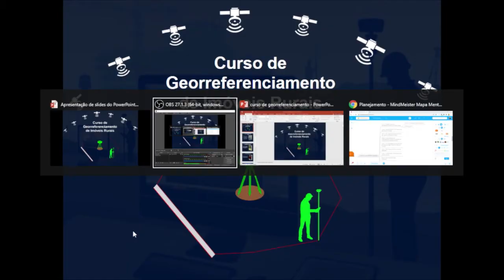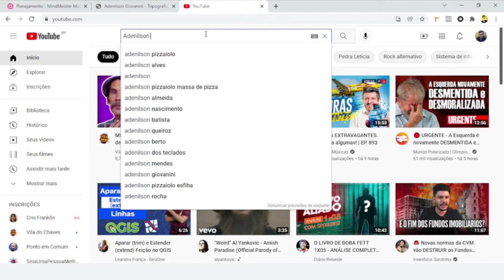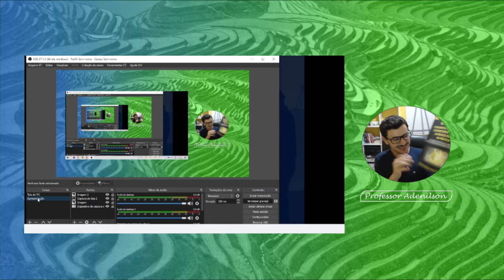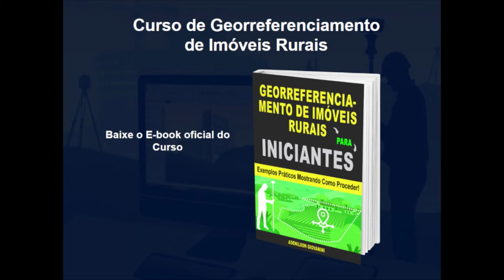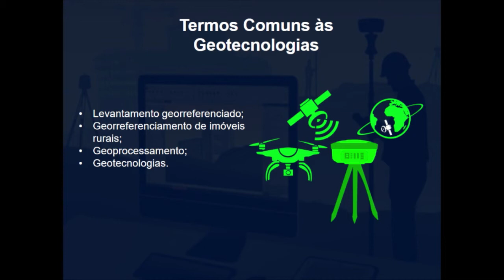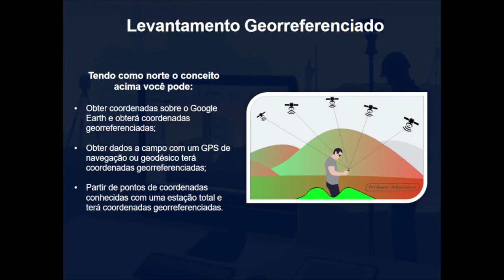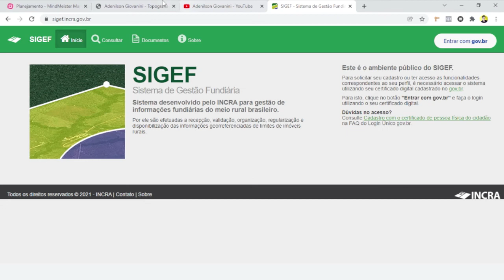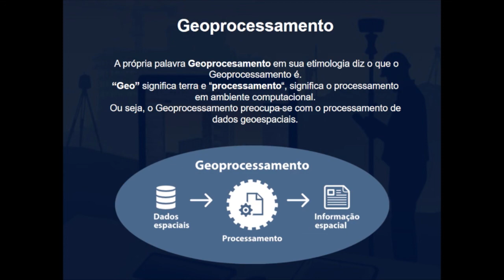Aula 1 - Curso de Georreferenciamento de Imóveis Rurais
Acesse meu blog e leia mais de 900 artigos sobre Topografia, Drones, Georreferenciamento e Geotecnologias. Link:

Levantamento georreferenciado
Georreferenciado significa que determinada imagem, mapa ou dado, possui suas coordenadas geoespacializadas em determinado sistema de referência.
Por exemplo, podemos ter dados georreferenciados do datum sirgas 2000.
Ou ainda, uma imagem ou mapa no datum SIRGAS 2000.
Um dado, imagem ou mapa georreferenciado significa que o mesmo está geoespacializado. Ou seja, que qualquer pessoa consegue chegar no mundo real ao local correspondente ao dado a partir das coordenadas do mesmo.

Levantamento georreferenciado – O que é o Georreferenciamento de imóveis rurais
O georreferenciamento de imóveis rurais consiste na medição de imóveis rurais seguindo-se determinadas acurácias previstas na legislação vigente.
Ou seja, diferentemente de um levantamento georreferenciado, no georreferenciamento de imóveis rurais, existem acurácias as quais o profissional precisa obedecer.
Desta maneira, o mesmo conseguirá utilizar somente determinados equipamentos e métodos de obtenção de dados.

O que é o Geoprocessamento
A própria palavra Geoprocesamento em sua etimologia diz o que o Geoprocessamento é.
No caso, “Geo” significa terra e “processamento“, o processamento em ambiente computacional.
Ou seja, o Geoprocessamento preocupa-se com o processamento de dados geoespaciais.

Não cometa este erro ao realizar um levantamento topográfico georreferenciado
Um erro que muitos profissionais cometem é que os mesmos acham que podem:
Interpolar 2 pontos em uma carta topográfica e terão pontos georreferenciados;
Obter coordenadas sobre o Google Earth e obterão coordenadas georreferenciadas;
Obter dados a campo com um gps de navegação ou geodésico e terão coordenadas georreferenciadas;
Partir de pontos de coordenadas conhecidas com uma estação total e terão coordenadas georreferenciadas;
Fazer o mapeamento de uma área com um drone e terão coordenadas georreferenciadas;
Fazer o levantamento de uma área com um receptor GNSS e terão coordenadas georreferenciadas.

E a partir disso pensar:
Ter um dado georreferenciado é algo simples e fácil. Eu posso pegar um GPS de navegação, sair pelo mundo obtendo coordenadas e posteriormente utilizar em projetos de engenharia!
Ou ainda:
Eu posso pegar um GPS de navegação, rastrear os dados de uma propriedade rural e georreferenciar a mesma?
Outro dia mesmo, um profissional entrou em contato comigo e queria utilizar o GPS de navegação dele em projetos de georreferenciamento.
O mesmo não tinha esta noção de que nem todos os dados são iguais. Que dependendo da aplicação, determinados métodos de obtenção de dados e acurácias são exigidos.
Preste atenção, negrito e caixa alta:
CUIDADO PARA NÃO COMETER ESTE ERRO!
Antes de sair simplesmente levantando dados, você precisa analisar o serviço que irá prestar, identificando:
Qual a acurácia necessária;
Quais equipamentos podem ser utilizados e;
Qual métodos de obtenção de dados são aceitos, haja vista o serviço que você vai prestar.
Muito mais do que isso, qual o adensamento necessário durante o processo de abstração dos dados do universo do mundo real para o universo do mundo computacional.
Isso porque, do contrário, você core o risco de generalizar o mapeamento, não obtendo o grau de detalhamento necessário.
Perceba que com o atual estado da arte das Geotecnologias, obter um dado georreferenciado é algo fácil.
Já ter-se coordenadas que obedecem as especificações técnicas exigidas para a prestação de determinado serviço, isso é algo completamente diferente.